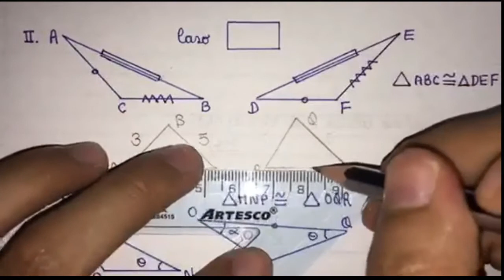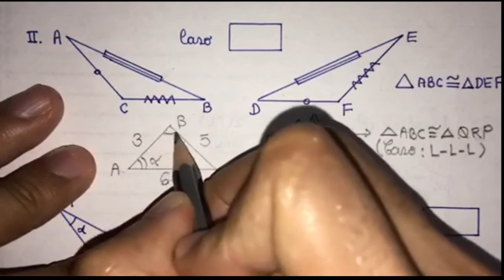TEORÍA CONGRUENCIA DE TRIÁNGULOS